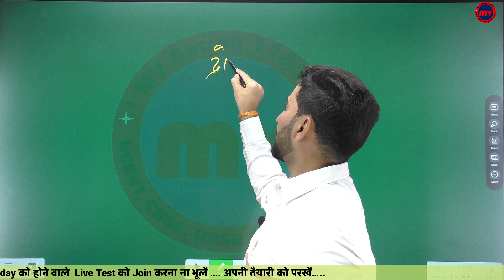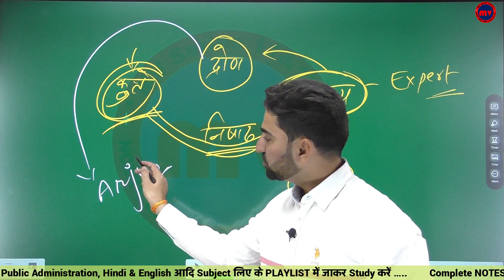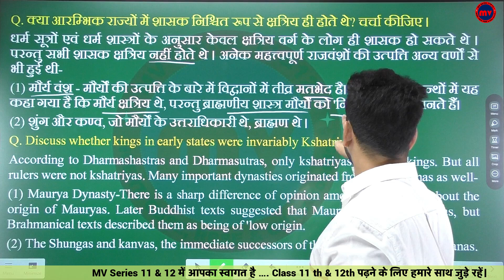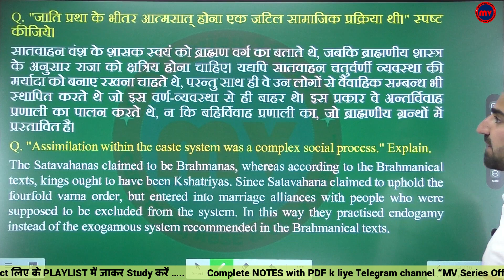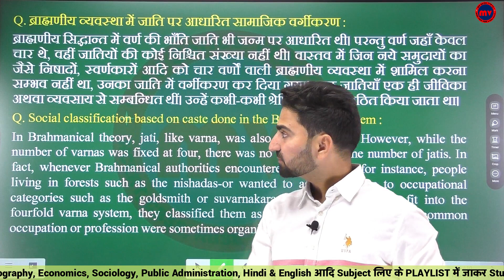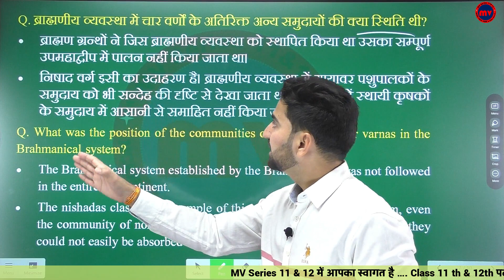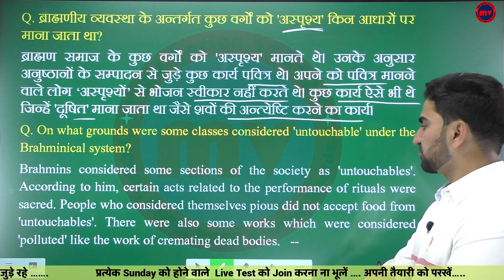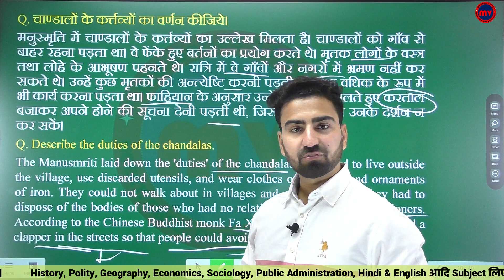History Chapter-3 Class-12 || बंधुत्व जाति तथा वर्ग || Kinship, Caste and Class || Part-3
➡️➡️➡️➡️ : Links : Channels : ➡️➡️➡️➡️

      ➡️➡️➡️➡️ : Links : Class-12 : ➡️➡️➡️➡️

      ➡️➡️➡️➡️ : Links : Class-11 : ➡️➡️➡️➡️

      ➡️➡️➡️➡️ : Links :  ➡️➡️➡️➡️